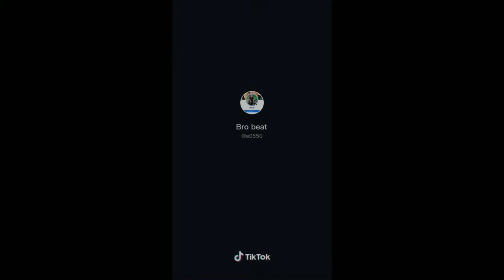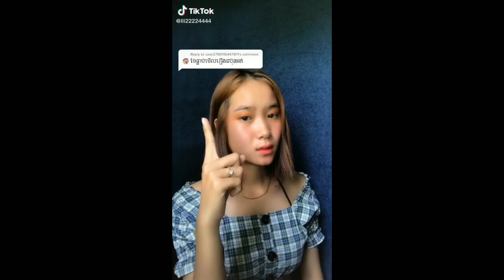[ឆាវឆាវកំពង់ធំ] Troll Samkok idol [Santa kh]Djស្រុកសែ សាន់តាខ្មែរ Santa kh three Kingdoms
[ឆាវឆាវកំពង់ធំ] Troll Samkok idol [Santa kh]Djស្រុកសែ សាន់តាខ្មែរ
➡️Enjoy a fun video together.